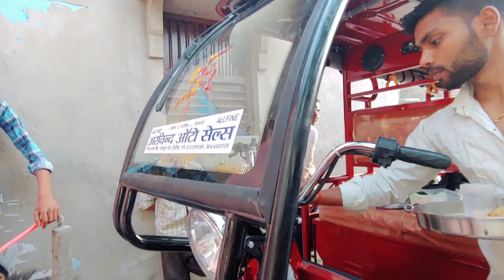NEW ALL FINE E-RIKSHA🛺 4 नहीं 5 पॉवरफुल बैटरी। ON ROAD PRICE. इसमें मिलेगा वो सब जो आप चाहते हैं।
Hello guys today we are so happy because the e rickshaw has come to our home.

full detail review price and everything I will cover in next video.